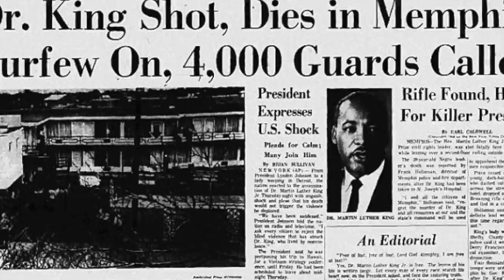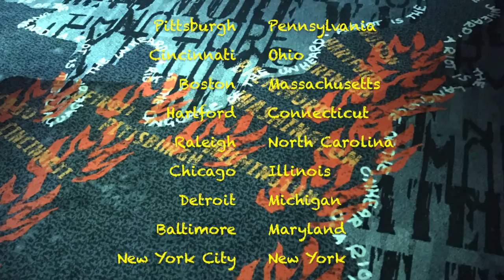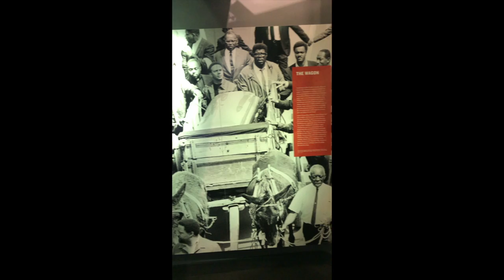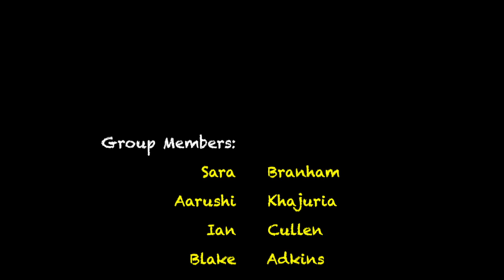NCCHR MLK Assassination Exhibit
Sara Branham
Aarushi Khajuria
Ian Cullen
Neel Narvekar